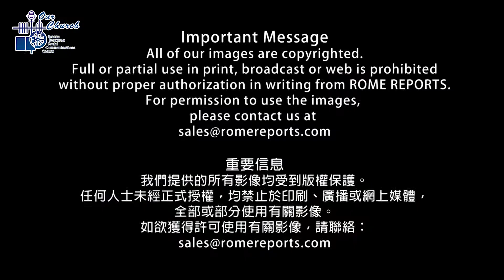Argentinean company perform musicals about heroes of the faith(09/08/2019)